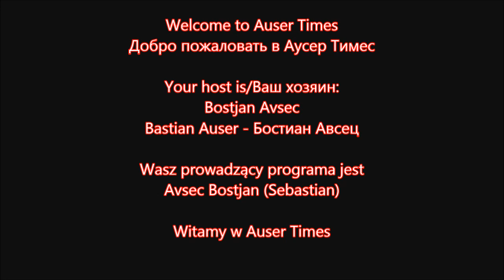Armenian terrorist audio recorded in Lodz hostel